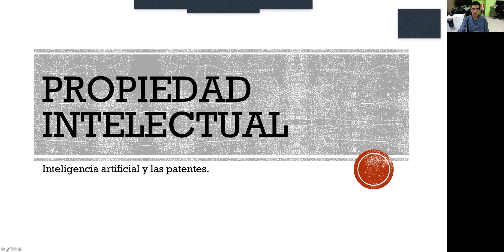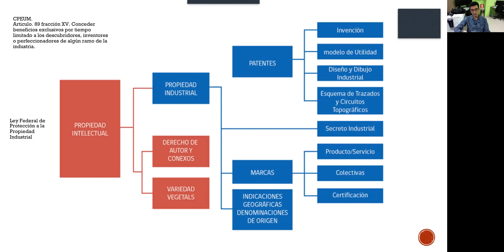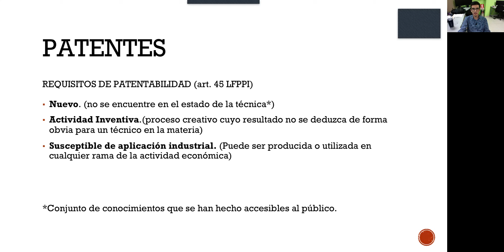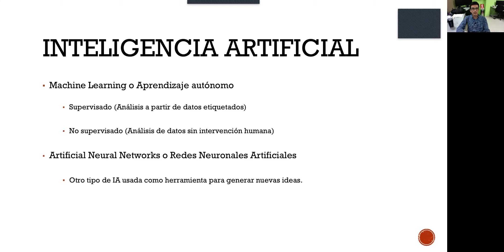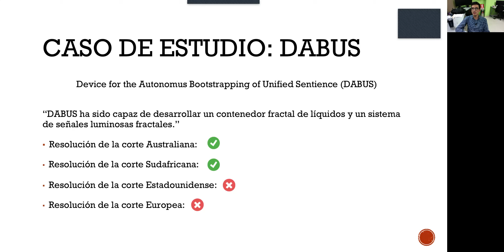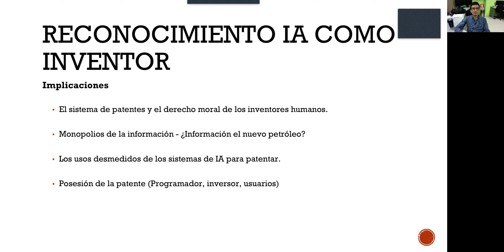Inteligencia artificial y Patentes - Daniel Acosta García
Breve exposición sobre la convergencia entre las nuevas tecnologías de la información como lo es la Inteligencia Artificial y el Derecho - Video con fines académicos para la clase de teoría de la constitución en la maestría en ciencias del Derecho de la Facultad de Derecho Culiacán en la Universidad Autónoma de Sinaloa.